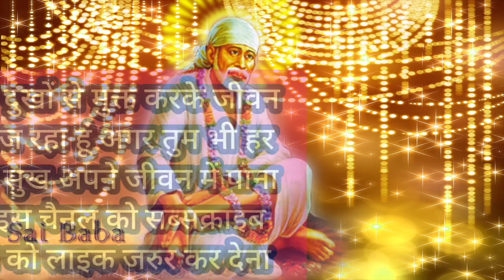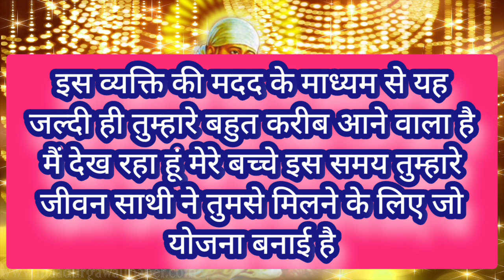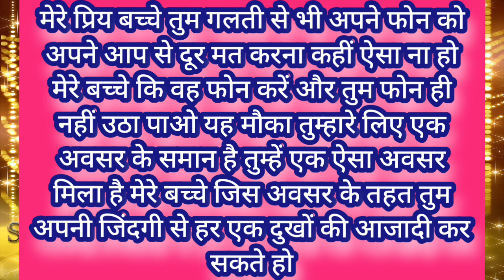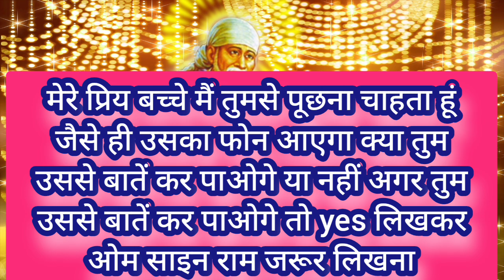मेरे प्रिय बच्चे यह इस व्यक्ति के साथ...अगले 3 घंटे में तुम्हारे लिए...